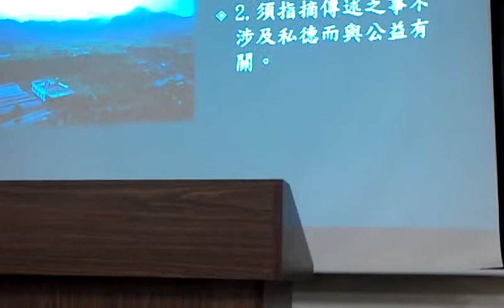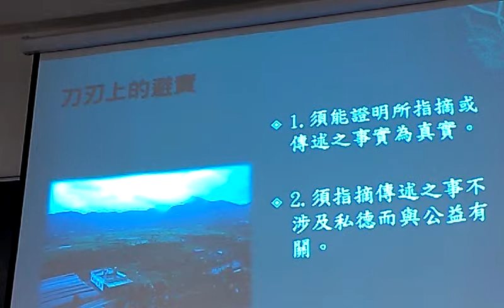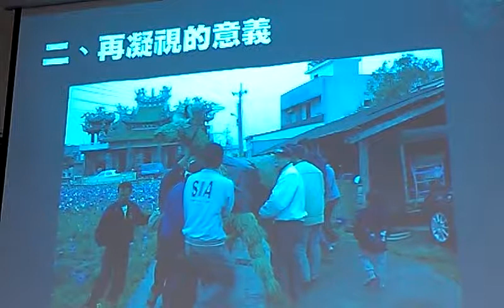Munch:刀刃上的避責─所述為真不涉及私德VIDEO2321